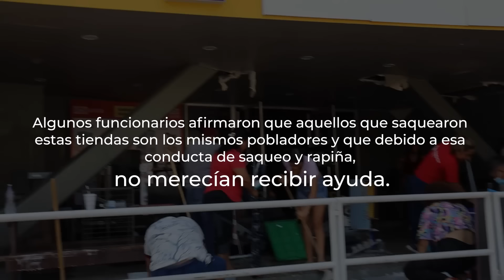Lo que NO muestran las TELEVISORAS sobre Acapulco.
para versiones cortas de los videos en formato telefono.
mi what's app para preguntas de migracion.
Pagina principal de mi empresa de migración.